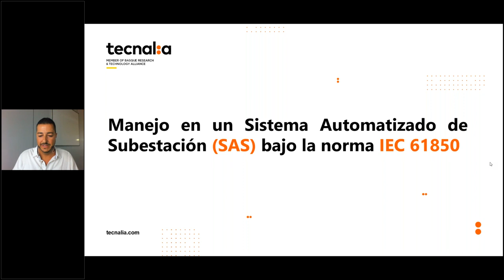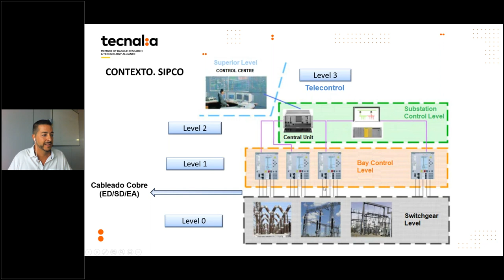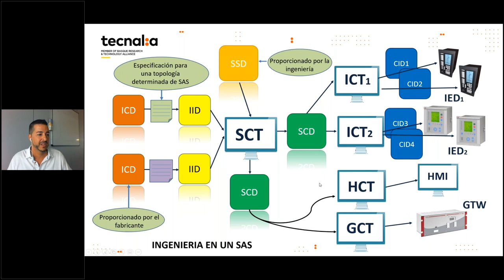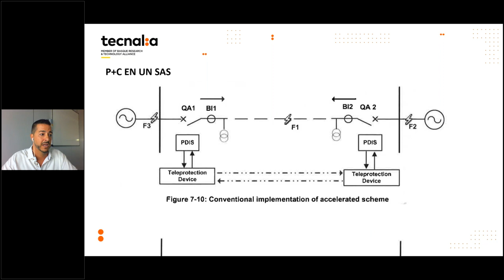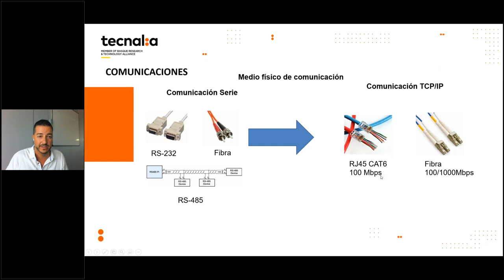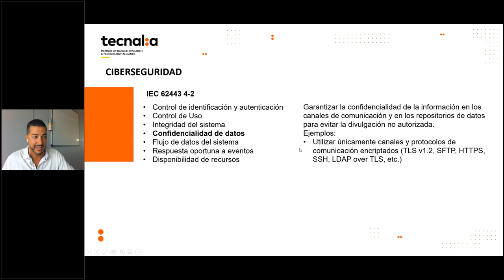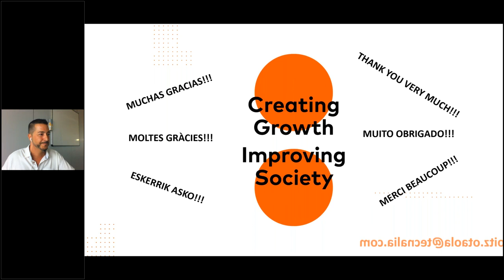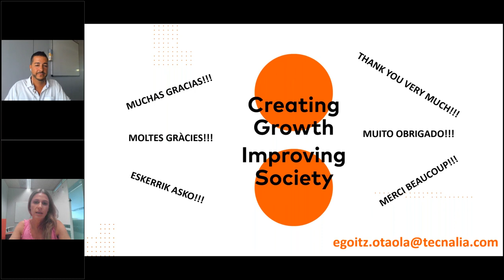Manejo en un SAS bajo la norma IEC 61850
Características diferenciadoras de una SubestaciónEléctrica desarrollada bajo la norma IEC 61850, y cómo afecta en los aspectos de ingeniería, ensayos y mantenimiento.